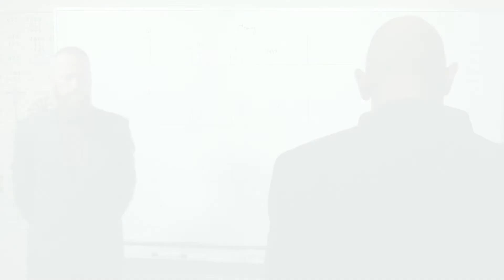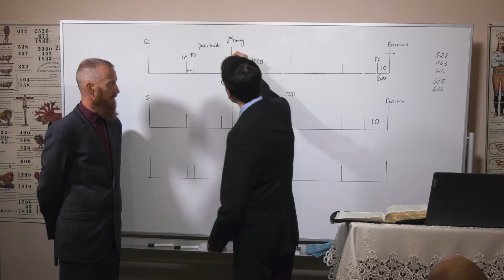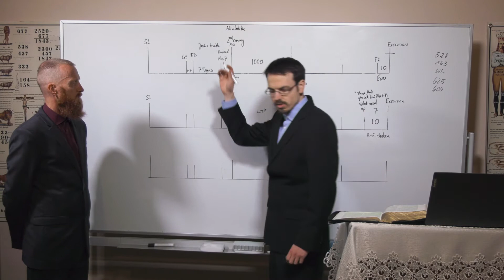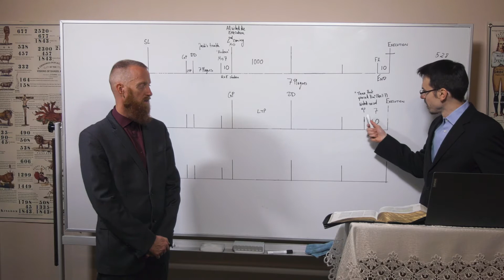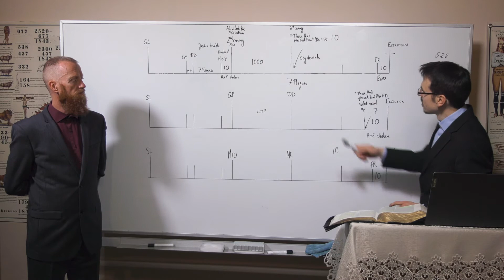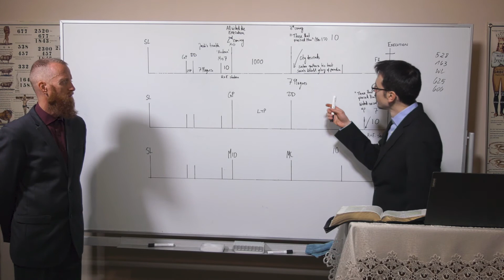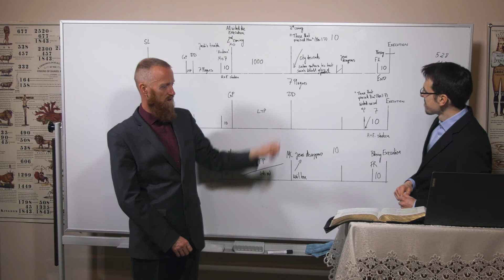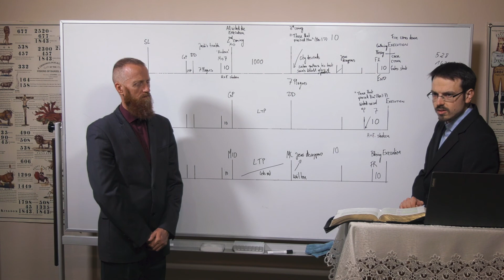19/12/20 - The 1000 Years/Die 1000 Jahre